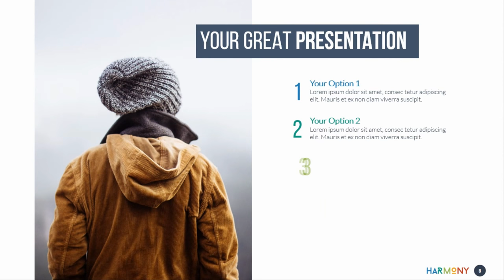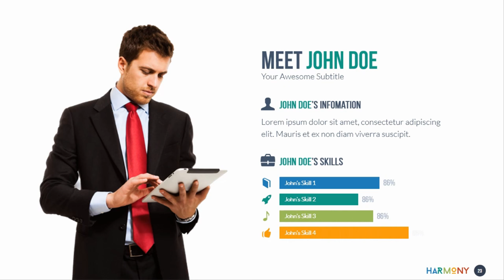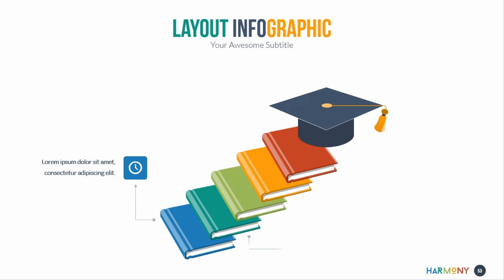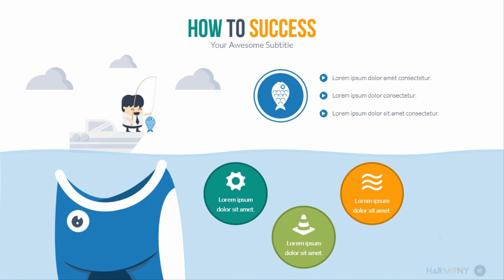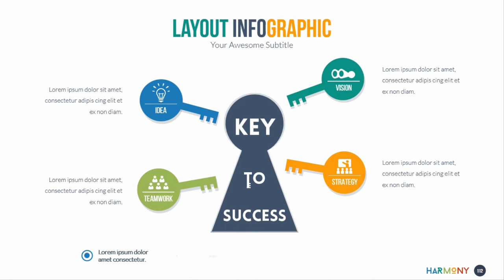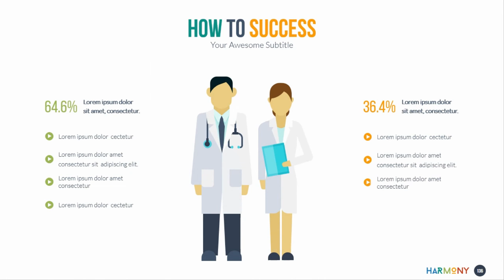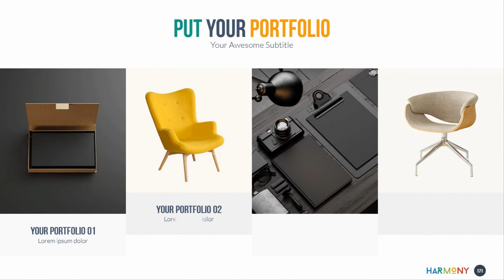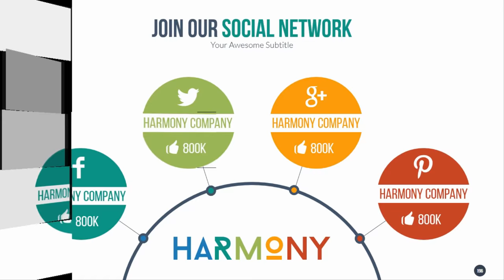Harmony - Multipurpose Powerpoint Template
Use this Powerpoint template and make your presentation better.